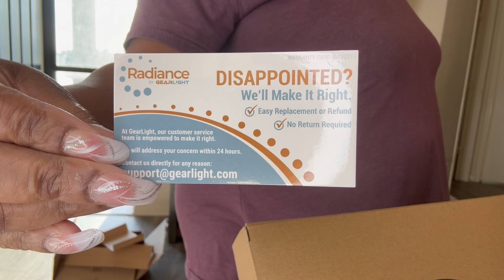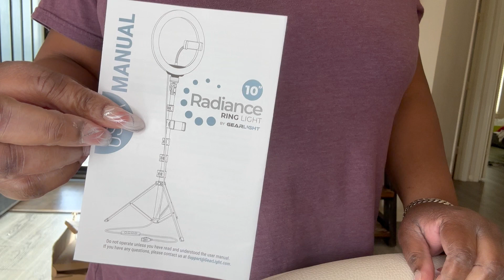VLOGMAS DAY 12 / UNBOXING TIME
Weclome to vibingwithcrystal official Crystal youtube channel
where i bring you  COOKIING / MUKBANG'S / VLOGS / FAMILY / AND MORE!!!
show me so love and i will show y"all more love